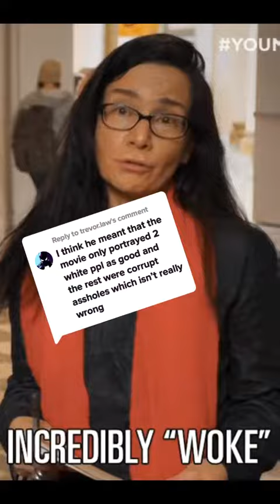The (Woke) Batman - Too Many White Villians and Race Swapping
Responding To People Who Believe 'The Batman' is too woke for race swapping and portraying a all white cast of villians.

pantz/